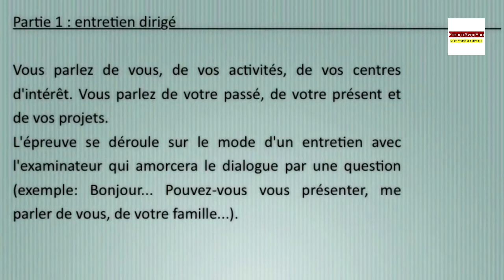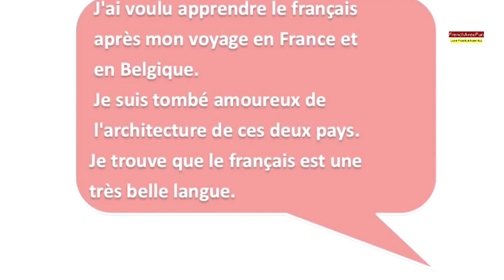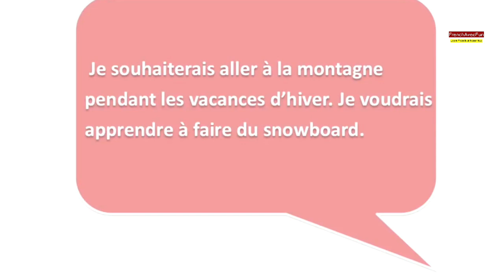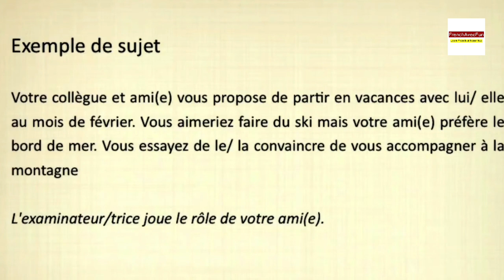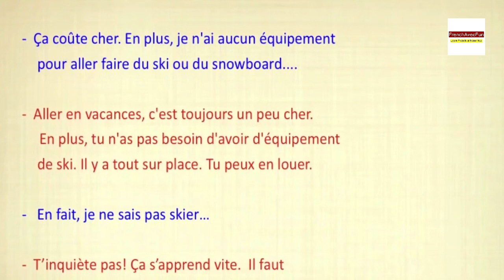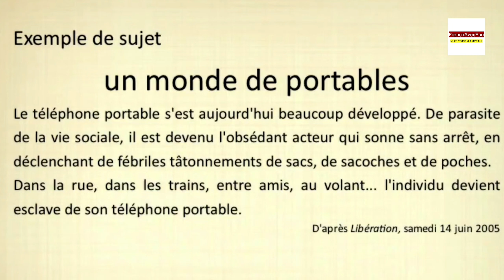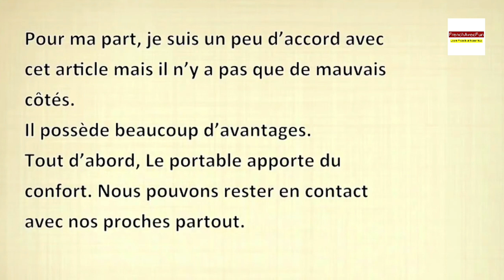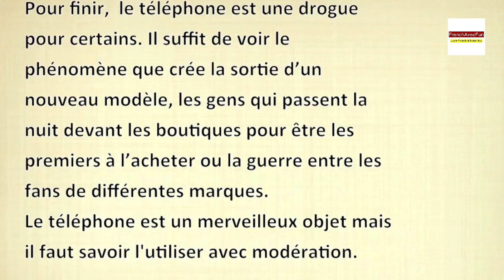DELF B1 Production Orale Préparation | Exemple de niveau | abc delf preparation au tefaq canada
DELF B1 Speaking Sample with sample answers | Exemple de production orale le niveau DELF B1 | French speaking practice for beginners | French speaking lessons for beginners | production orale DELF A2 | DALF | TEF | TCF | TEF CANADA

You are a beginner or an advance french speaker, we have content for you. TEF and DELF sample papers will be uploaded soon.